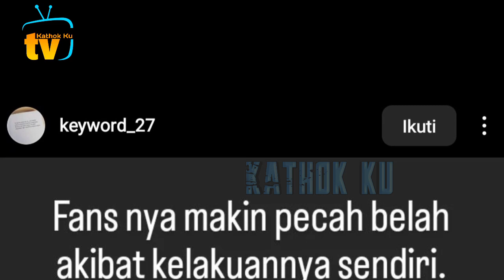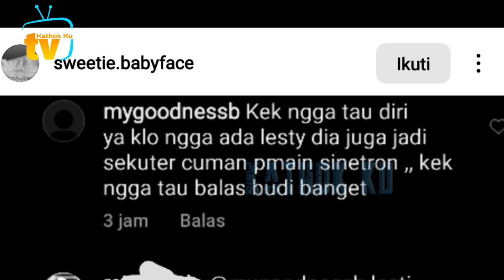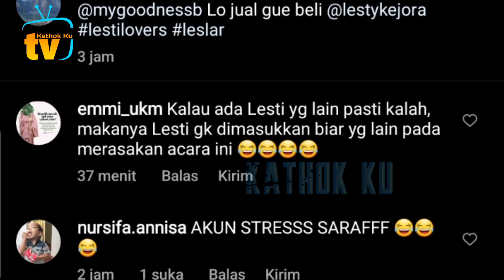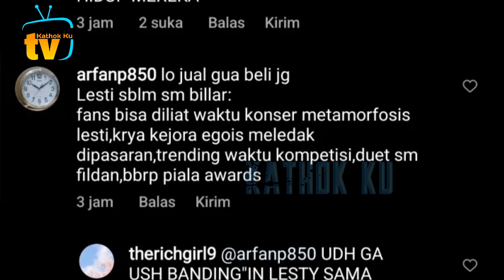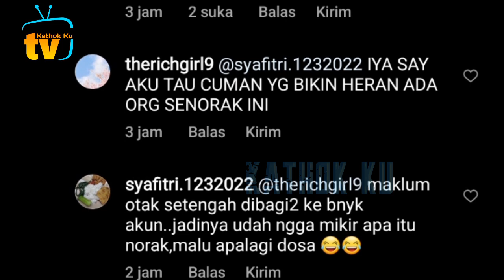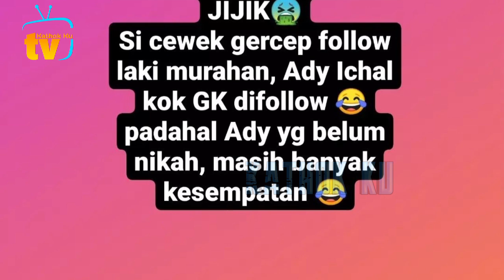Lesti TAMPOL MARKONAH❗️ Billar Klarifikasi Malah SEMAKiN DiFiTNAH❓️Dajjal Tkg Adu Domba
Jangan Lupa: _
Thankz!!..